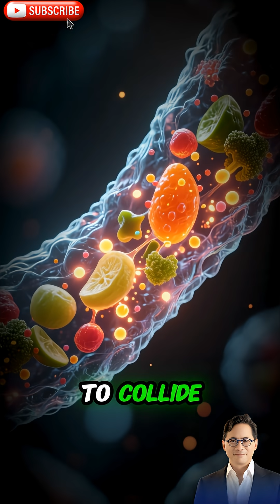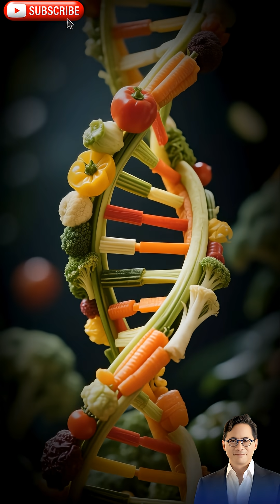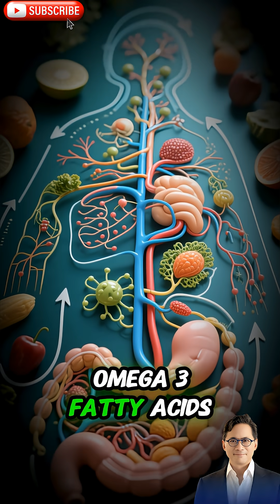Let Food Be Thy Medicine: How To Drastically Heal & Prevent Disease | Dr. William Li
What if the most powerful medicine isn’t found in a pill—but on your plate? 🍎🥦
In this eye-opening video, Dr. William Li explains how specific foods can activate your body’s natural healing systems to fight disease, reduce inflammation, strengthen immunity, and support long-term health.

Backed by cutting-edge science, this video reveals how everyday foods can help prevent chronic diseases such as heart disease, diabetes, cancer, and autoimmune conditions—by working with your body instead of against it.

🔬 In this video, you’ll learn:

How food activates your immune system naturally

The science behind “Food as Medicine”

Which foods help fight inflammation and disease

How nutrition supports healing at the cellular level

Simple dietary changes that can transform your health

🌱 Dr. William Li shares research-based insights showing how plant-powered nutrition can help your body heal, protect, and regenerate itself.

👉 Watch till the end to discover how small food choices can lead to powerful health transformations.